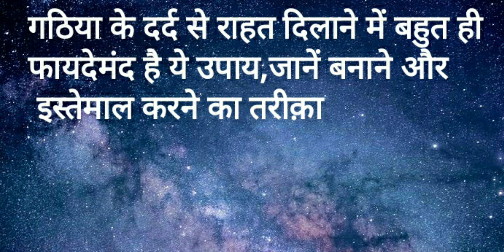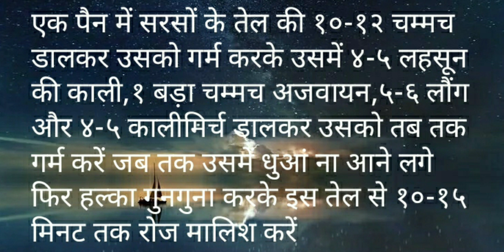गठिया के दर्द से राहत दिलाने में बहुत ही फायदेमंद है ये उपाय,जानें बनाने और इस्तेमाल करने का तरीक़ा